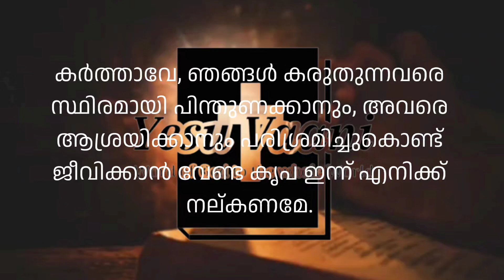26 May 2024